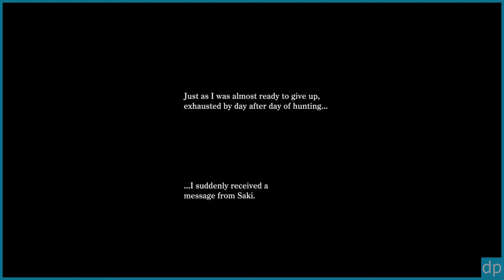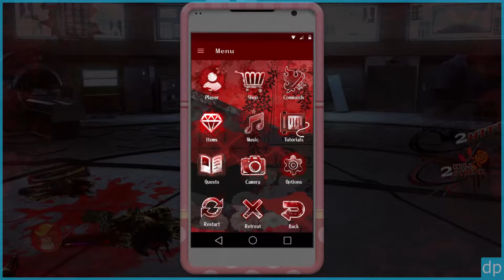Onechanbara Origin - PC - New Game+ - Japanese Part 1 - No Commentary Needed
Onechanbara Origins has finally released in the west and I was able to play through it on the PC release.

This playthrough is a New Game+ type as I was already around level 60 after beating the game once fully. I tried to keep it as you would see in your first playthrough although probably a bit quicker but with all the cutscenes.